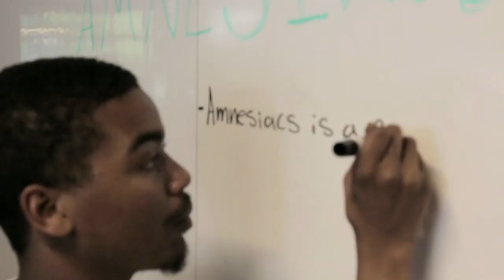Silicon Valley - Featuring Amari Chatmon & George Hofstetter